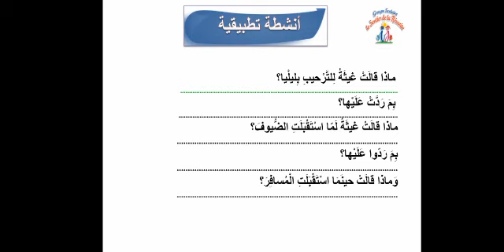الوحدة السادسة : الوضعية التواصلية الأولى المستوى الأول